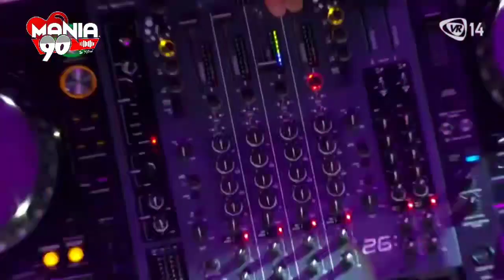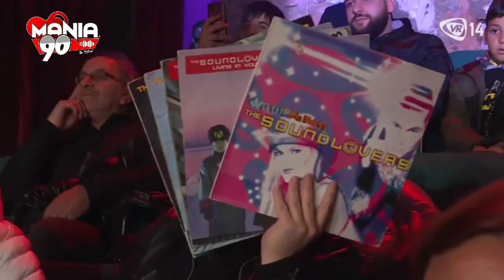NATHALIE FROM THE SOUNDLOVERS - Walking & Surrender @LIVE SHOW 12 DICEMBRE 2022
@ Le Ciminiere - 12 DICEMBRE 2022 LIVE con @emanuelecaponetto

Live Show!
🤩📺 alle ore 21:15 su Video Regione canale 14 e in diretta streaming al seguente

Con Carmelo Caccamo, Cristiano Di Stefano e Sara Putrino.

Ospiti:  Kikko Di Stefano - D.J. LIFE , Nathalie Aarts, Emanuele Caponetto, Loredana Scalia, Stefano Cairone e la Cover Band Pink's Floyd.

 Live Show Comer Sud presso le Ciminiere di Catania.